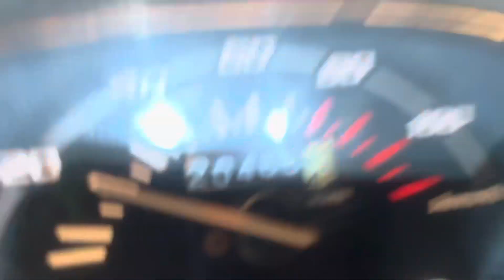Finally Ravan Book Karadia || VLOG